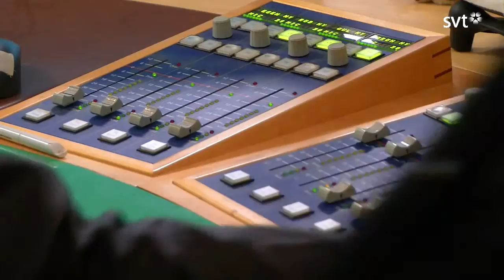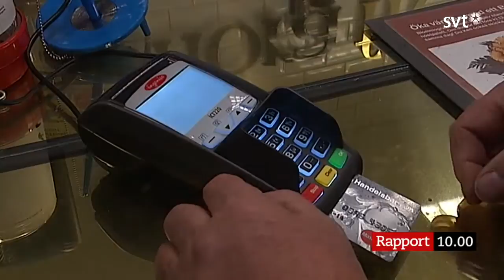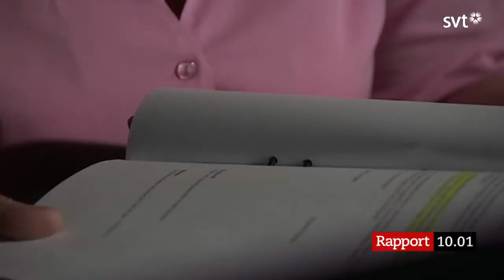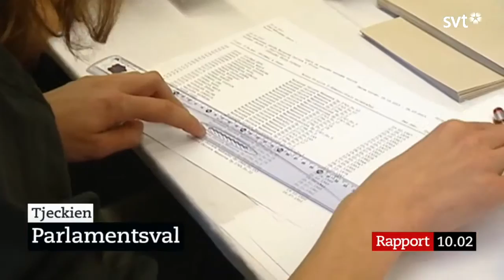Morgonpasset i P3 2013-10-26 09:30-10:00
Morgonpasset med Jörgen Lötgård, Karin "Kakan" Hermansson och David Druid
Gäst: Åke Persson